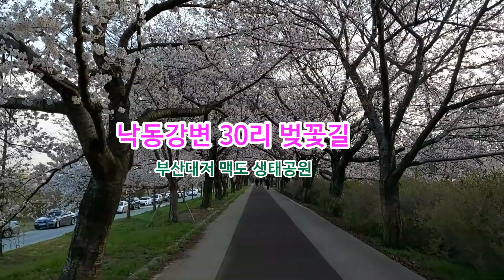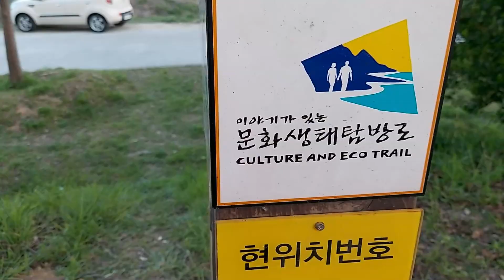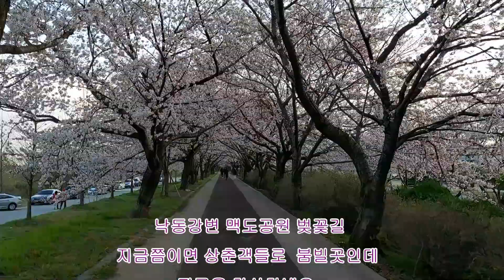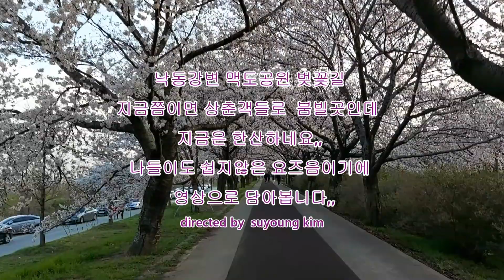맥도공원 벚꽃길 30리 McDo Park 30 Cherry Blossom Road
부산 낙동강변 30리 ,  둑길을 따라  5700그루의 벚나무가  늘어서  만들어낸  벚꽃터널,,   만개전이라  활짝핀 모습을  상상하며  코로나로 인한 어두운 맘 뒤로하고   한번  가 보실래요 ,,,,,  McDo Park 30 Cherry Blossom Road.  Tunnel flower road created by 5,700 cherry trees